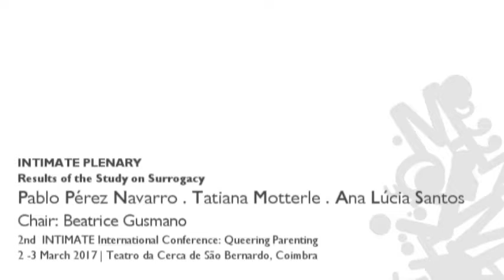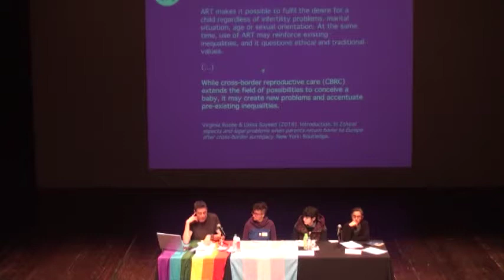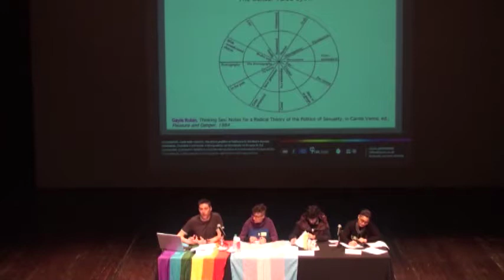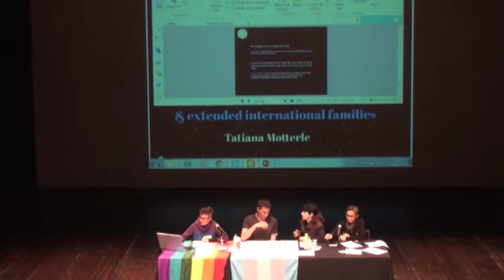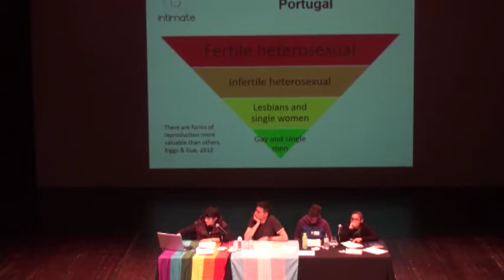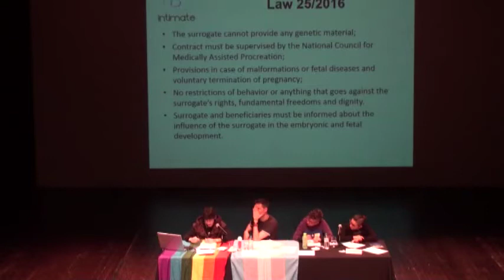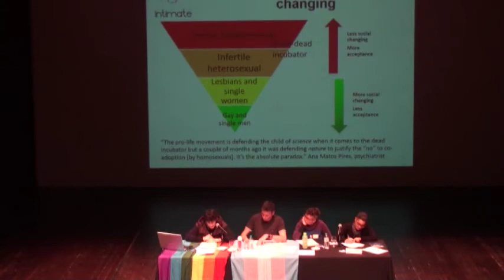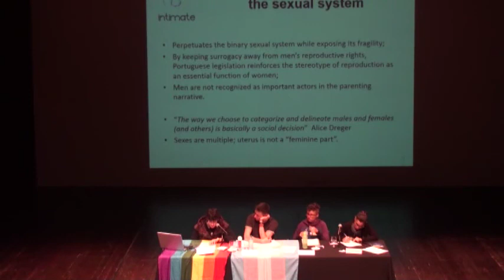Results of the Study on Surrogacy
Plenary session, with Pablo Pérez Navarro, Tatiana Motterle and Ana Lúcia Santos, to present and discuss the results of the INTIMATE study on Surrogacy in Portugal, Spain and Italy conducted in 2016 under the strand of Parenting.